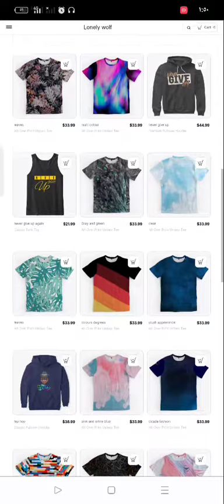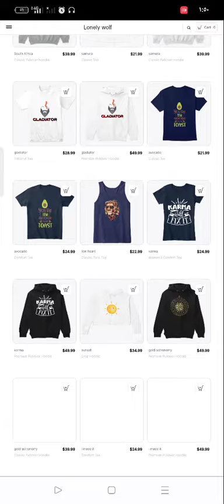Offer& store link in the discretion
new international brand in fashion
offer: suggest a song or music to the video in comment. the winner will have a purchase with 100$